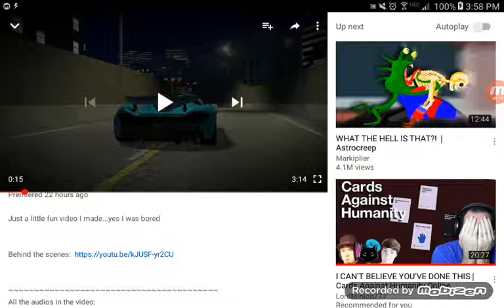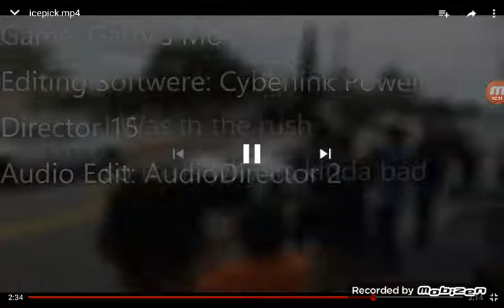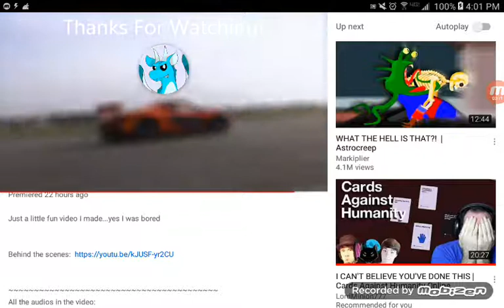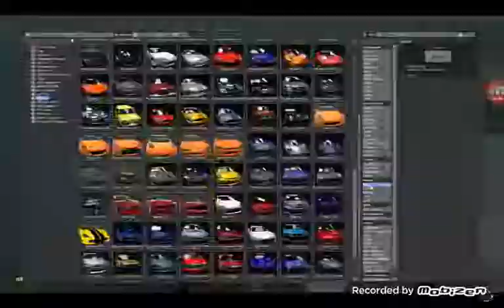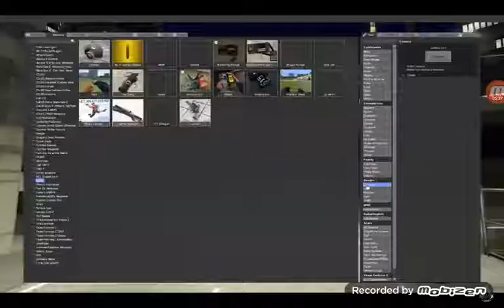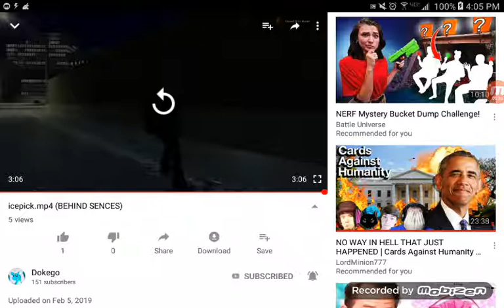Dokego reacts part 3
This is what i call it when i react to dokego's videos